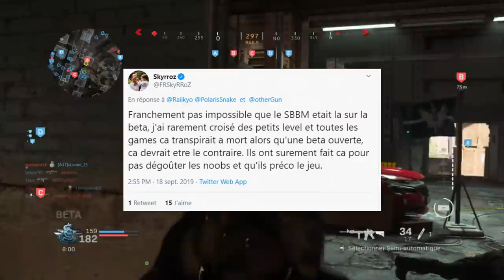MA PREMIÈRE NUCLÉAIRE sur MODERN WARFARE 2019 ! (CoD MW 2019 TACTICTAL NUKE Gameplay)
MA PREMIÈRE NUCLÉAIRE sur CALL OF DUTY MODERN WARFARE 2019 ! TACTICAL NUKE GAMEPLAY FR SOLO COD MW 2019 ! TACTICAL NUKE / NUCLEAIRE BEST CLASS SET UP M4 ! MODERN WARFARE CAMPAIGN TRAILER FR !